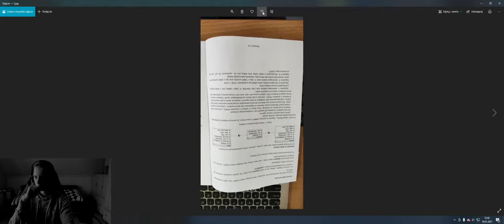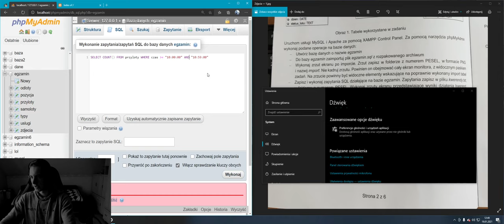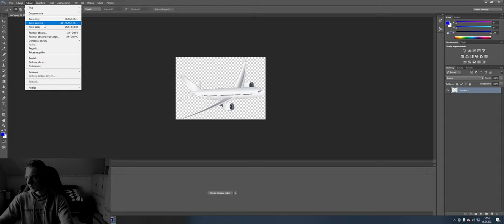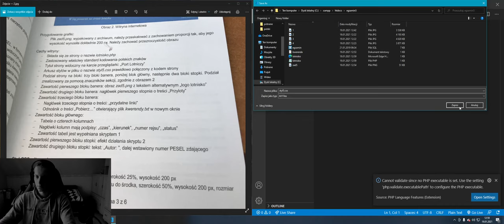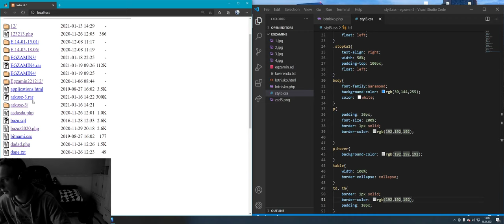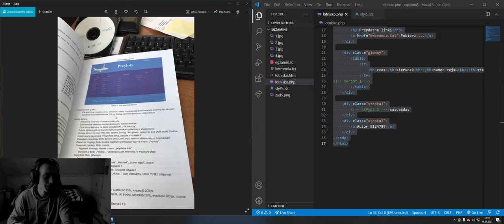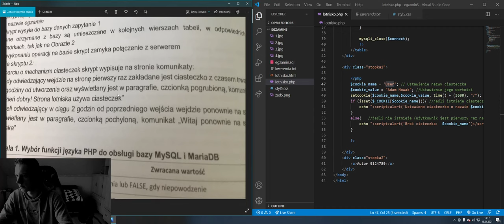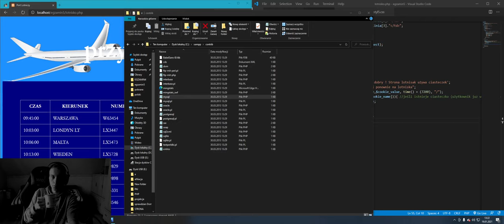EGZAMIN EE09 | STYCZEN 2021 | PRAKTYKA - ARKUSZ 05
EE09 EGZAMIN
PRAKTYKA ARKUSZ
jak rozwiązać arkusz ee09
► Witam...
Na samym początku wybaczcie że to tak wygląda bez przygotowania itp ale no myśle sobie wsiadam i robie hah!

W tym kodzie prawidłowe cookie to __"komentarz"

                              ▼TU JESTEM▼

► Do  zobaczenia! 😉